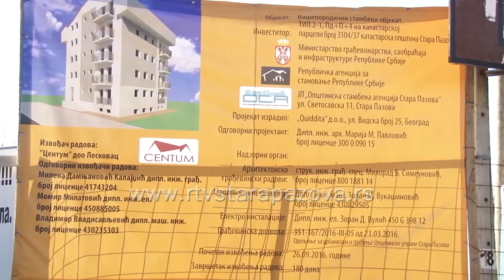Stanovi za socijalno ugrožene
U ulici Fruškogorskoj u Staroj Pazovi trenutno se gradi još jedna stambena zgrada, za socijalno ugroženo stanovništvo.  Izgradnja se jednim delom finansira iz sredstava Republičke agencije za stanovanje a drugim delom iz opštinskog budžeta. 15 stanova bi trebalo da bude završeno u narednih 5 meseci.